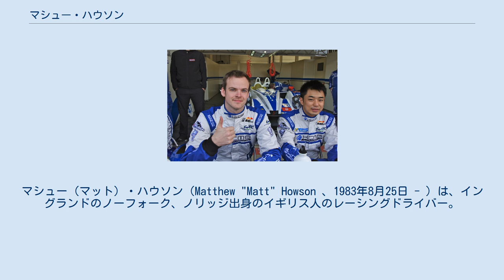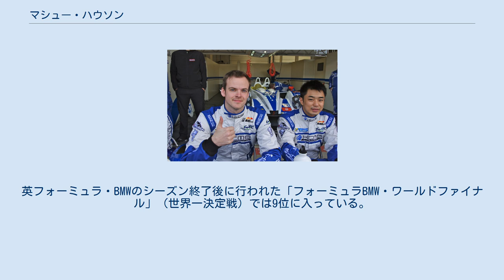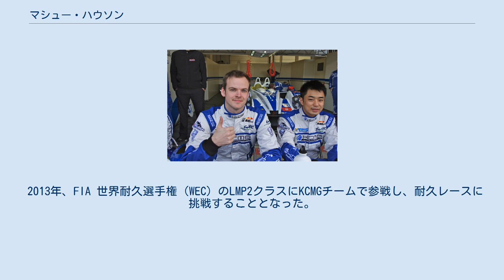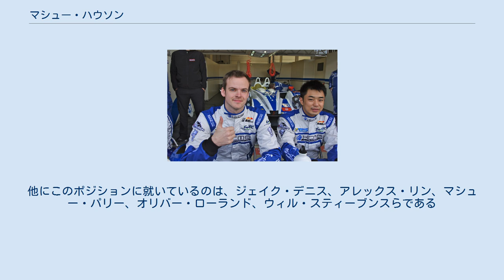マシュー・ハウソン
マシュー（マット）・ハウソン（Matthew "Matt" Howson 、1983年8月25日 - ）は、イングランドのノーフォーク、ノリッジ出身のイギリス人のレーシングドライバー。
リチャード・ブラッドリーとニコラ・ラピエールと組んで出走した2015年のル・マン24時間レースのLMP2クラスで、クラス優勝を果たしている。
 2001年の英フォーミュラ・ルノー（冬季選手権）にマノー・モータースポーツチームで参戦してフォーミュラレースでのモータースポーツキャリアをスタートさせ、10位に入った。
2002年、英フォーミュラ・フォードのジュニア選手権を始め、ランキング8位に入っている。
その後、英フォーミュラ・フォードの冬季選手権に参戦し、第5戦で表彰台を獲得した。
2003年、メディナ・スポーツ̚に入り、英フォーミュラ・フォードのレギュラー選手権に参戦して2回の3位と1回の2位を獲得してランキング9位でシーズンを終えた。
次の冬季選手権にチームJLRで参戦して総合順位2位に入った。
 2004年、英フォーミュラ・フォードの第4戦にレイ・スポーツで一部参戦した。
その後、チーム・SWR・パイオニアに移籍して英フォーミュラ・BMWに参戦し、1勝を挙げて総合順位12位に入っている。
2005年、英フォーミュラ・BMWへの参戦を継続し、フィルセル・モータースポーツで戦うことになり、4勝を挙げ、ランキング3位となった。
英フォーミュラ・BMWのシーズン終了後に行われた「フォーミュラBMW・ワールドファイナル」（世界一決定戦）では9位に入っている。
2006年、フォーミュラレースに留まり続け、フィルセル・モータースポーツに残留して、英フォーミュラ・ルノー2戦と英フォーミュラ・BMW4戦に参戦することになった。
彼は英フォーミュラ・BMWで1勝を挙げた。
 2007年、資金不足の為ヨーロッパでのレース参戦が出来なかった。
英ポルシェ・カレラカップを2戦ゲスト枠で出走している。
その後、アジアン・フォーミュラ3選手権の2007/08の冬季シーズンにPTRS・レーシングで参戦し、2勝を挙げ、229-332ポイントを獲得してフレデリック・フェルフィッシュに続く総合2位の成績を挙げた。
2008年はアジアGT選手権のBクラスで2戦出走して2勝した。
 2年間のレース活動休止期間を経て2011年にモータースポーツに復帰した。
その間、マンチェスター・メトロポリタン大学での勉学を終了した。
2011年シーズンの後半、全日本F3選手権にSGC by KCMGチームで参戦し、ランキング7位に入った。
2012年チームに残留し、全日本F3選手権のNクラスで一度7位に入り、ランキング5位となった。
総合のドライバー部門では、ベストリザルトが7位で、結果ノーポイントに終わった。
 2013年、FIA 世界耐久選手権（WEC）のLMP2クラスにKCMGチームで参戦し、耐久レースに挑戦することとなった。
ル・マン24時間レースでは、ゲスト・ドライバーとして出走している。
2014年、KCMGのフルシーズン（レギュラー）・ドライバーとしてWECに参戦した。
リチャード・ブラッドリーとは全戦でパートナーを組むことになった。
サードドライバーは、アレキサンドレ・インペラトーリと松田次生が務めることになった。
ハウソンとブラッドリーは、3回のLMP2クラス優勝を挙げた。
その内の2勝はインペラトーリと、残る1勝は松田と勝ち取ったものである。
世界選手権では、ハウソンとブラッドリーは13位に入った。
2015年、ハウソンとブラッドリーはまたKCMGでWECに参戦した。
サードドライバーは、ニック・タンディとニコラ・ラピエールが務めることになった。
ハウソンとブラッドリーとラピエールは、ル・マン24時間レースで、LMP2クラス優勝を挙げた。
WECではニュルブルクリンクのレースでもう1勝を挙げているが、そちらのレースのサードドライバーはタンディである。
ハウソンとブラッドリーは総合11位の成績でシーズンを終了した。
 ハウソンは、レースドライバーとしてだけでなく、2004年以降はドライバーのトレーナーとしても活動している。
2008年から2010年にかけては、ダブルR・レーシングで働いていた。
2011年以降は、ハウソンはフォルテッ...